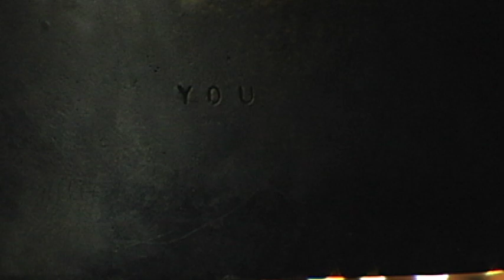AnythingToSay? The Fourth Chair is for YOU (Roma June 7 2024)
JUNE 2024, ROMA: The Fourth Chair of Italian artist Davide Dormino's Anything To Say? sculpture bears one word on its back: YOU. It's June 7, the last day of the Rome leg of Anything To Say's 2024 Italian tour. Next stop: Bologna.

ASSANGE IS FREE

AnythingToSay? — a tribute to free speech — depicts free speech pioneers Julian Assange, Edward Snowden and Chelsea Manning. Seventeen days later, the WikiLeaks founder and longtime US-UK political prisoner Assange walked out of London's maximum-security Belmarsh Prison and onto a jet bound for Australia — a free man.